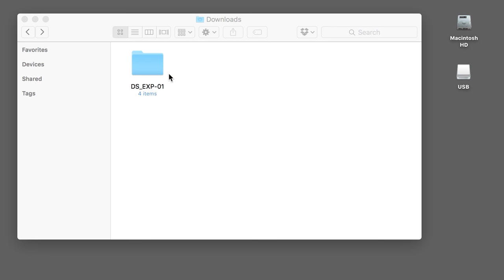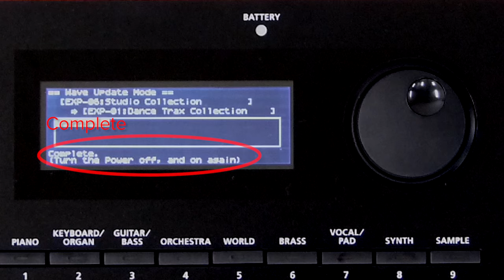"Downloading Expansion Sounds from the Axial Site" JUNO-DS Quick Start #11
"SIMPLY CREATIVE"
Roland’s JUNO synths are known everywhere for their great sound, ease of use, and exceptional value. The JUNO-DS61 takes the iconic series to a new level of performance, adding many powerful enhancements while still keeping operation streamlined and simple. Versatile, intuitive, and highly mobile, the JUNO-DS61 puts you in creative command, making it easy to produce exceptional music everywhere you play.